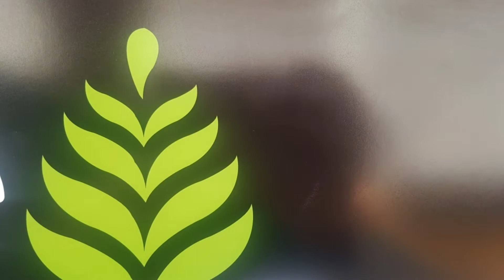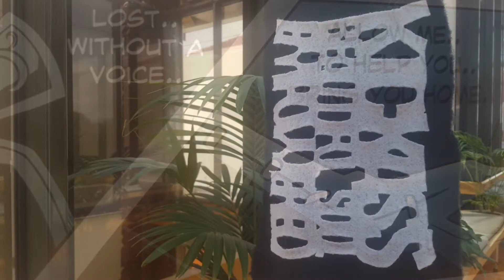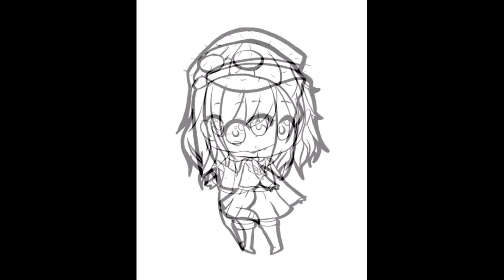TOI 19 Art Exhibition 14/11/2019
Highlights Video of Toi Ohomai Rotorua's Creative Technologies / Art Degree Graduation, Sneak Peeking work on display, some photography from the gala opening event and honour to the artists and designers involved.